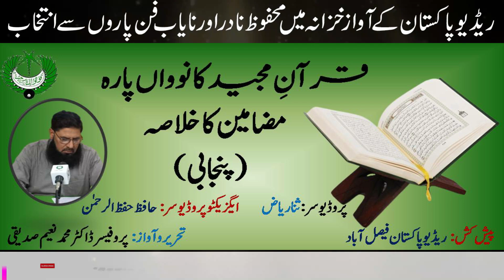09 | Mazameen e Quran | مضامینِ قرآن | Dr. Muhammad Naeem Siddiquee | نوواں پارہ | Radio Pakistan